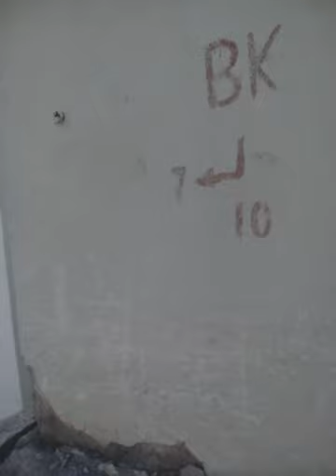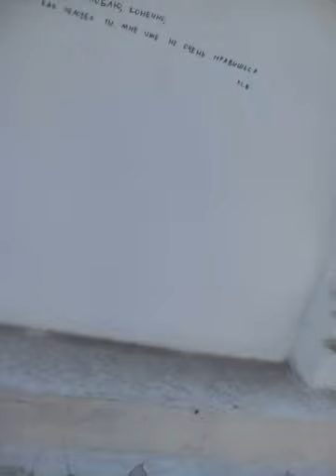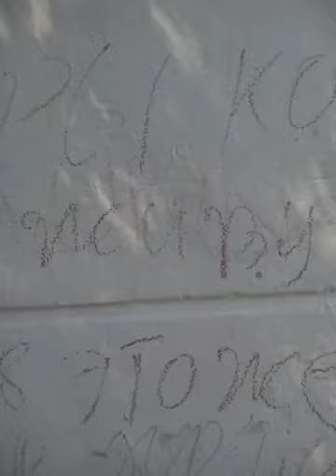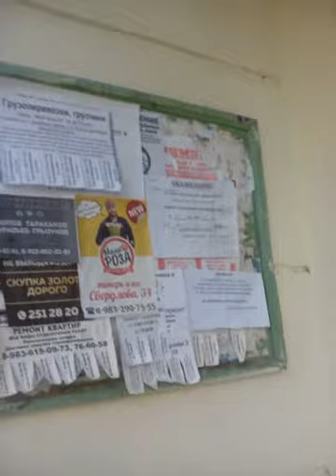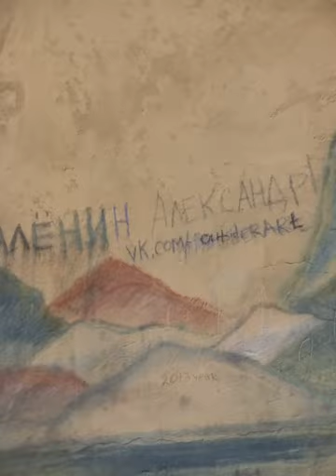Im drawing for YOU BRO, I dont drink and smoke, im alone real life in Russia